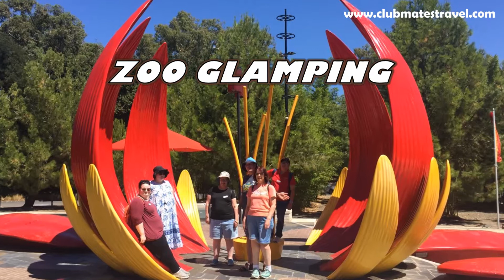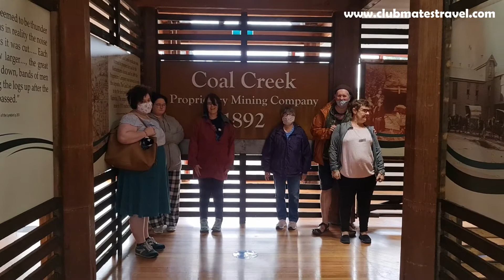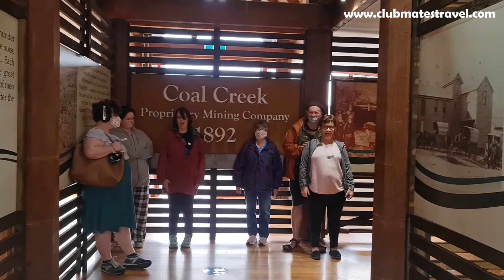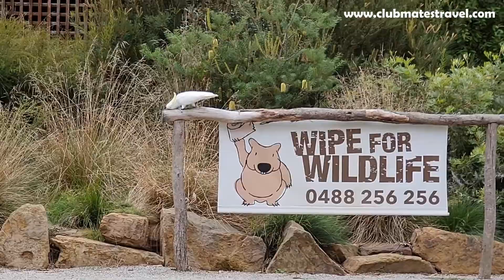CM20213M Zoo Glamping